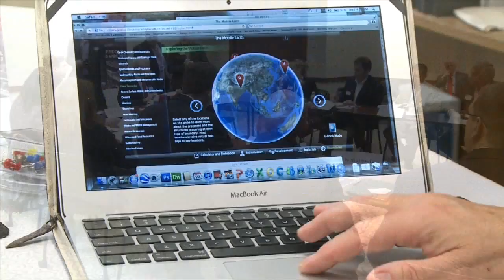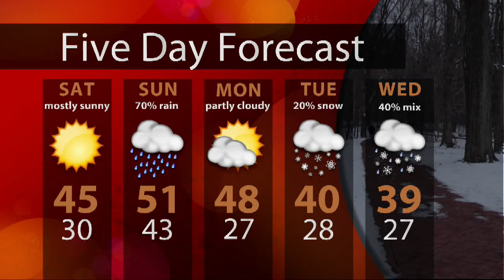WTIU Newsbreak, February 7, 2013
WTIU's London Swan reports on Indiana GOP lawmakers pushing off action on gay marriage, business owners in Bloomington pushing Governor Pence to prioritize, and the mayor of Terre Haute creating a new health clinic.